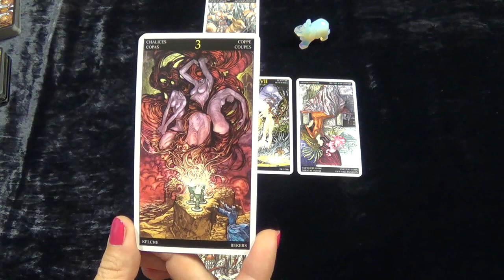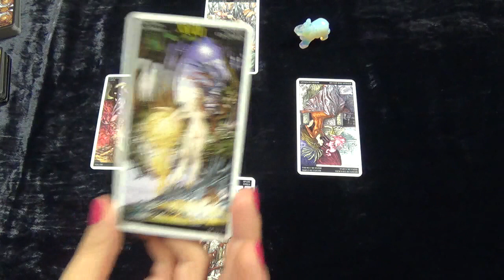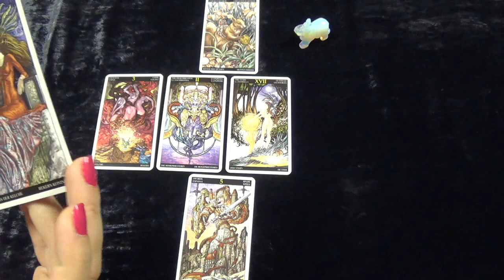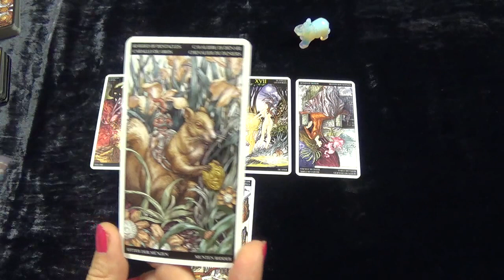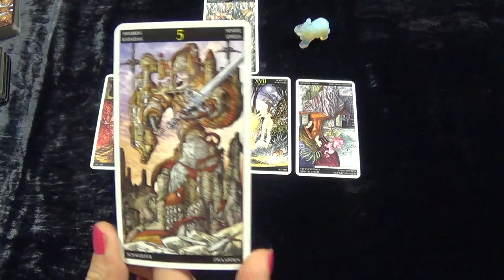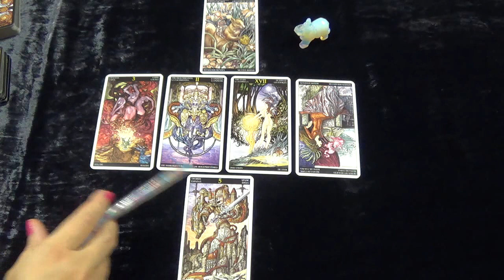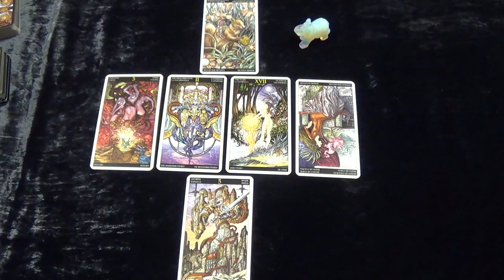Рыбы, гороскоп Таро на неделю c 26 октября по 1 ноября 2015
В раскладе использовано Таро "Царство фэнтэзи" (Паоло Мартинелло)
Музыкальный фрагмент – Энди Уильямс "Осенние листья"